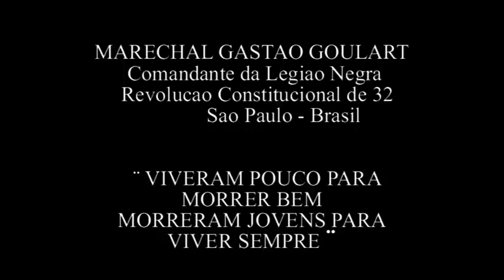BODEGA GOULART 5/5